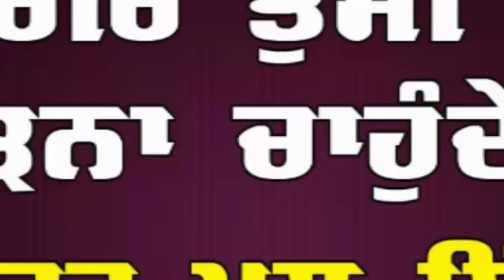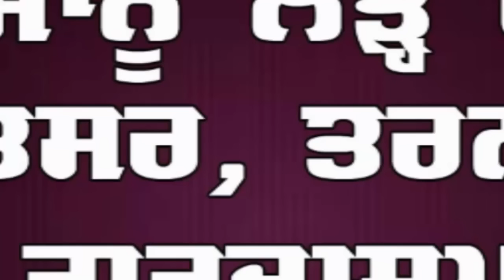ਮਾਂ ਯਾਰੀਆਂ ਲਾਕੇ ਕਰਦੀ ਸੀ ਬਲੈਕਮੇਲ, ਪੁੱਤਰਾਂ ਨੇ ਕੀਤਾ ਕਤਲ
ਖਰਾਬ ਚਰਿਤਰ ਦੇ ਚਲਦੇ 2 ਭਰਾਵਾਂ ਨੇ ਆਪਣੀ ਹੀ ਮਾਂ ਨੂੰ ਕੀਤਾ ਕਤਲ